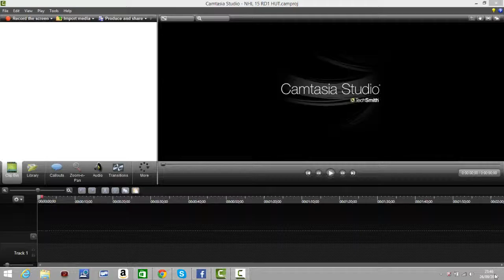NHL 15 PS4: LEST BUILD A TEAM TOGETHER Ep.1 LETS GET STARTED